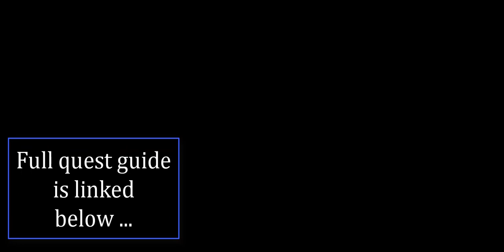[Cutscene] Bronya Encounters Cocolia | Honkai Star Rail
Cleanse the Darkness Outside the first quest within the Jarilo-VI Trailblaze Mission, In the Sweltering Morning Sun! This is the second Trailblaze Mission series within Jarilo-VI which is the first world you trailblaze. Reach Trailblaze Level 24 or above to unlock it.